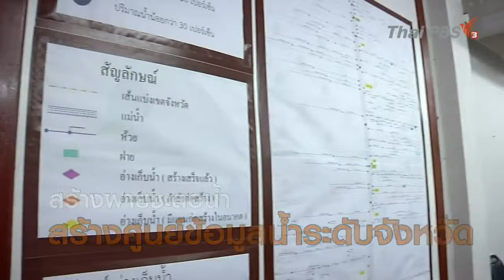25 ต.ค. 59 CL.ศาสตร์พระราชา : การจัดการน้ำลุ่มน้ำยม ThaiPBS Click#หน้าที่พลเมือง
25 ต.ค. 59 CL.ศาสตร์พระราชา : การจัดการน้ำลุ่มน้ำยม ThaiPBS Click#หน้าที่พลเมือง